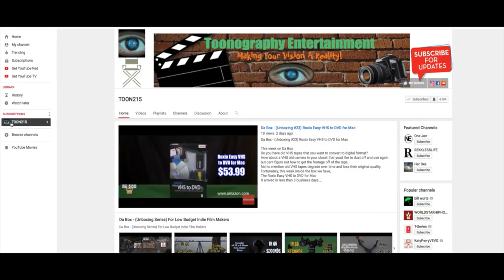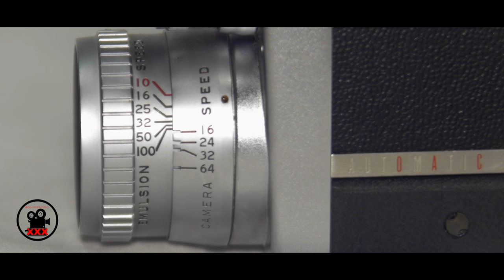Camera Porn EP #18 - 1956 Bell and Howell 200-EE 16mm Film Camera F/1.9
Writer: Toon
Director:Toon
Camera Operator: Toon
Editor: Toon